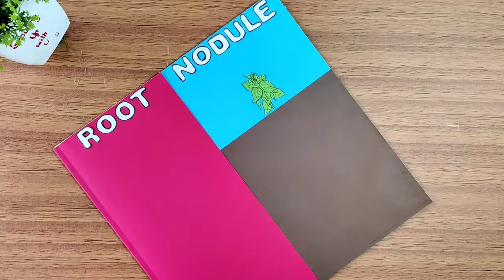Root nodules l class 8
About this video : Made this video on request where main emphasis is given on root nodules . Made nitrogen cycle too as root nodules do form a part of nitrogen fixation .

About this channel :
During childhood kids brains are like sponge so whatever we give they will absorb . But at the same time this should not be a boring process. So I have tried to give it a creative edge for better understanding of the subject which can easily be done at home . And hence sharing the same with you all .